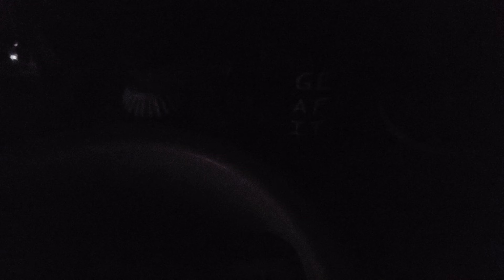Friday morning update. Very cold morning in Quartzite! 🥶